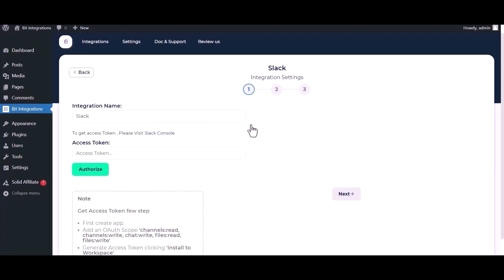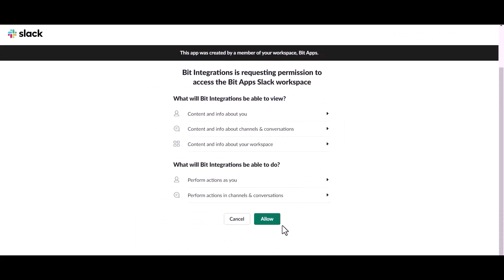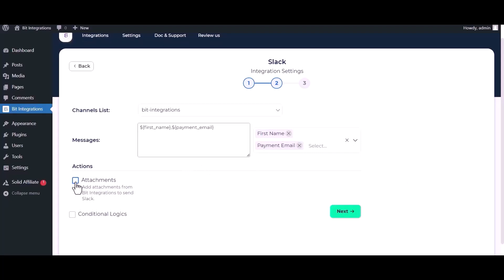Integrating weForms with Slack | Step-by-Step Tutorial | Bit Integrations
🔗 Want to enhance your marketing strategy? Watch our detailed tutorial on seamlessly integrating weForms with Slack using the powerful Bit Integrations WordPress plugin. In this video, we guide you through the step-by-step process of connecting your weForms submissions with Slack, a dynamic communication platform.

Join us as we demonstrate how to effortlessly set up the integration, allowing your weForms data to be automatically shared with Slack. Say goodbye to manual data entry and hello to streamlined communication and collaboration.

Key Highlights:
✅ In-depth walkthrough for integrating weForms with Slack using Bit Integrations for WordPress.
✅ Utilize your form data to enhance communication and collaboration with Slack's powerful features.
✅ Elevate your email marketing strategy with improved efficiency and real-time collaboration.

Ready to elevate your email marketing and communication?
🔗 Discover the Bit Integrations Free version on the official WordPress plugin directory

Whether you're a marketer, business owner, or enthusiast, this integration empowers you to seamlessly merge weForms with Slack. Watch now to transform your communication efforts and achieve greater efficiency!

🎥 Ready to streamline your communication? Join us in optimizing your email marketing and collaboration with seamless integration! 👍